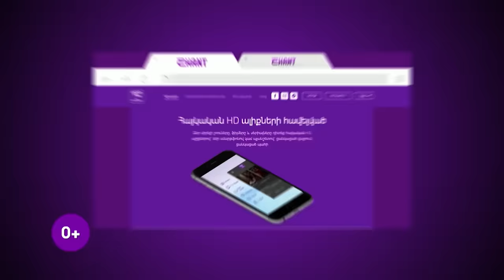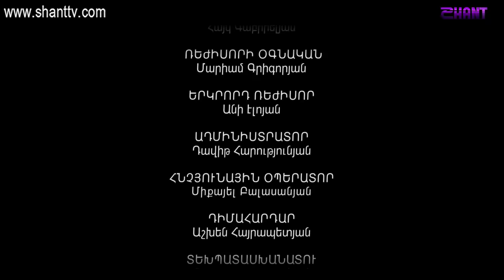Էլենի օրագիրը 2/Eleni Oragir 2 - Սերիա 94